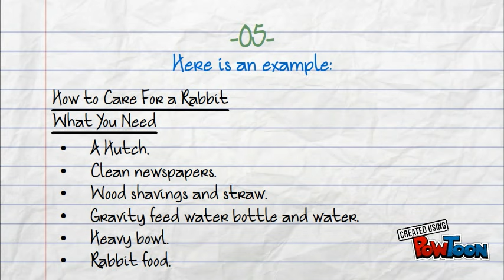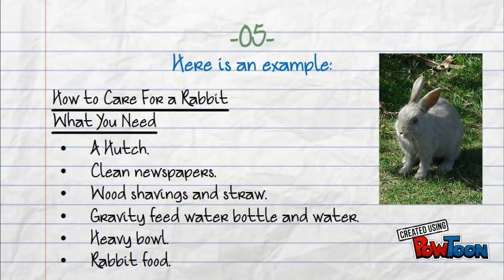Instruction Text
This presentation focuses on how to write an instruction text. It is aimed at Year 6 students studying the Cambridge curriculum. It is specifically for those students that will sit for the Cambridge Checkpoint English Exam. I'm a teacher that prepares students for this exam. I have no connection to the Cambridge organisation other than teaching their course.